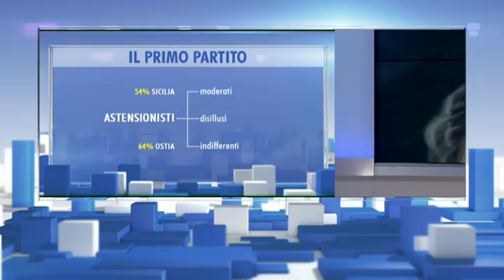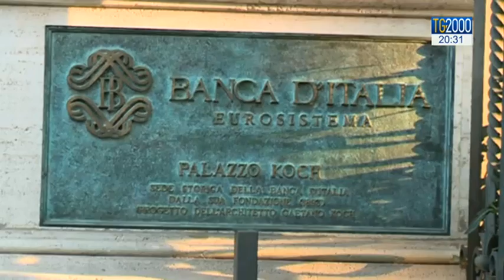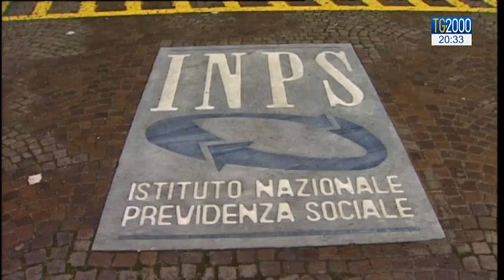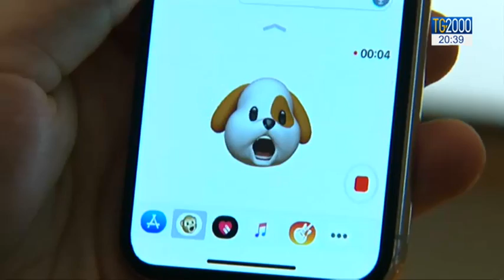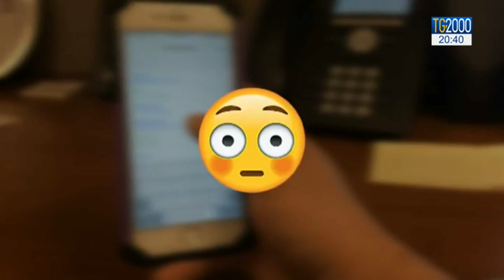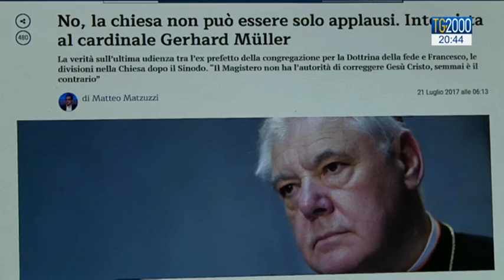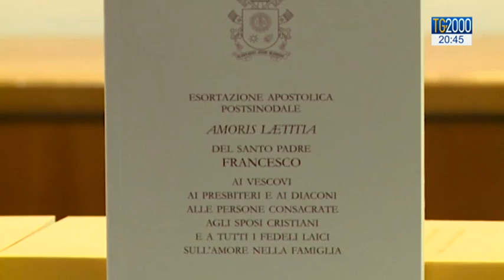Tg2000 del 7 novembre 2017 - Edizione 20:30